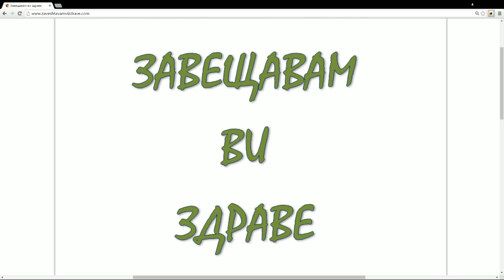Завещавам ви здраве